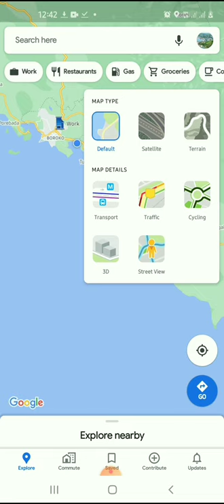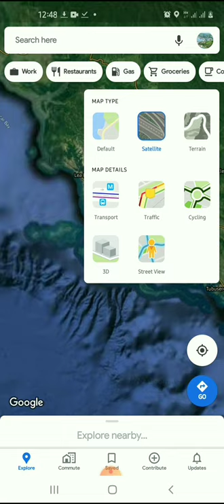2020 Central Province-Google Mapping.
21 November 2020

This video shows the exact location of Central Province in Papua New Guinea courtesy of Google Mapping.

The band originated from the Rigo District in the Central Province.

Next Province, well be show casing the National Capital District which the Capital Port Moresby metropolis is located.